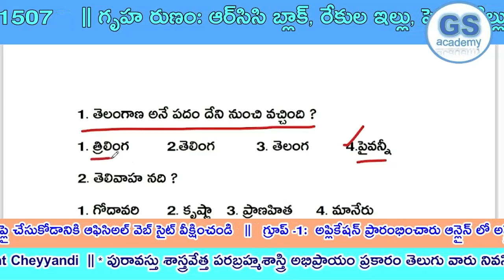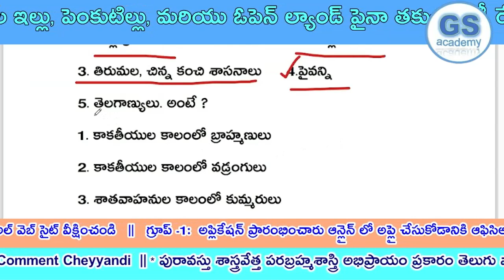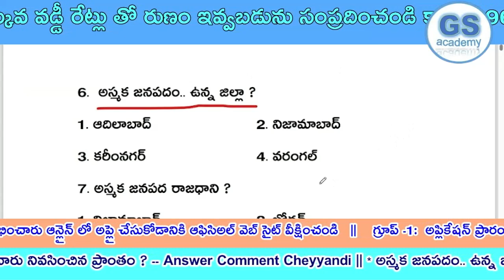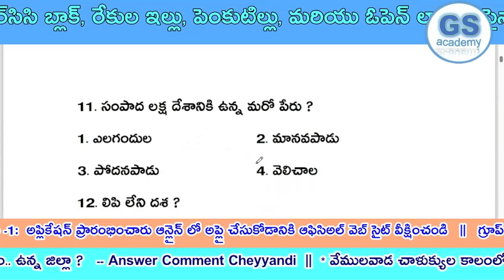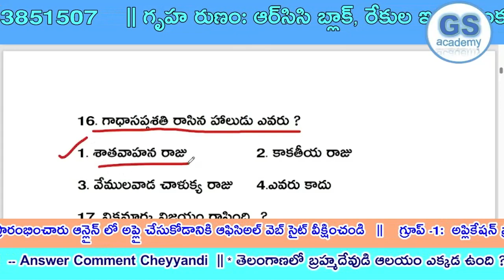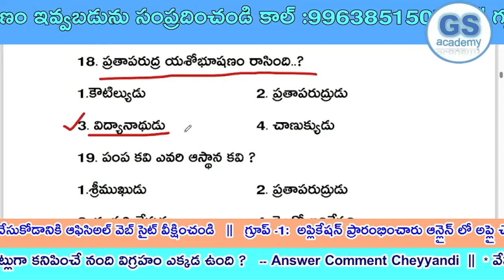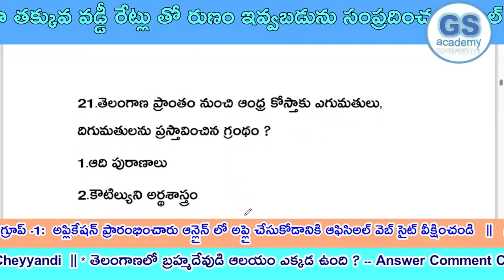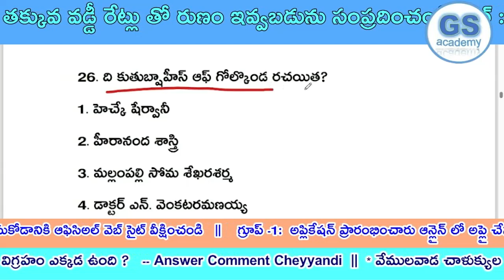తెలంగాణ చరిత్ర || పోటీ పరిక్షల ప్రత్యేకం ||Telangana History || Group-1,2,3 || GS Academy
tspsc group 4 notification 2022 online classes in telugu
tspsc group 4 books 2022
tspsc group 4 books 2022 in telugu

tspsc group 2 notification 2022 online classes in telugu
tspsc group 2 books 2022
tspsc group 2 books 2022 in telugu